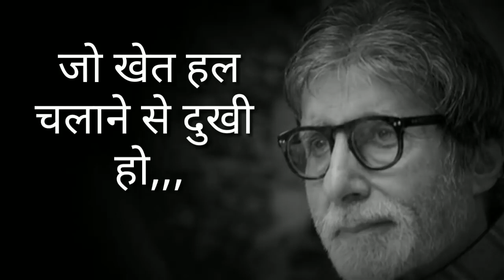Motivational Speech by amitabh bachchan ll Ajay Parmar ll